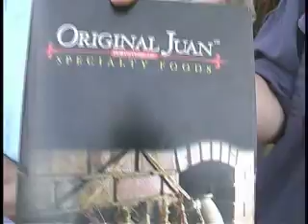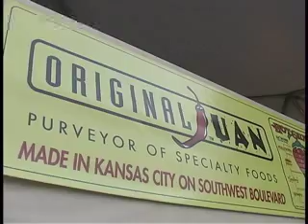WiredBBQ Original Juan Hot Salsa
Original Juan likes it hotter!
Listen to one girls' account of 'Da Bomb'!